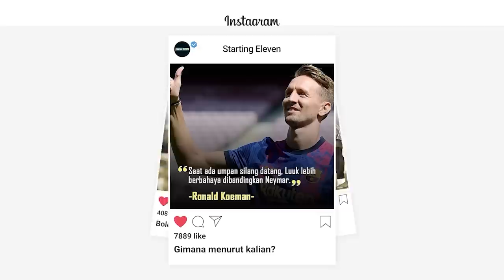Ketika Penjaga Gawang Bersinar Lebih Terang di Final Liga Champions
Sebelum Courtois meraih penghargaan pemain terbaik di final Liga Champions, sudah ada nama-nama penjaga gawang top lainnya, siapa saja mereka?